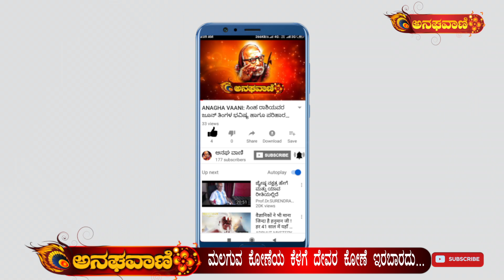ಮಲಗುವ ಕೋಣೆಯ ಕೆಳಗೆ ದೇವರ ಕೋಣೆ ಇರಬಾರದು.... | ANAGHA VAANI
ಮಲಗುವ ಕೋಣೆಯ ಕೆಳಗೆ ದೇವರ ಕೋಣೆ ಇರಬಾರದು.